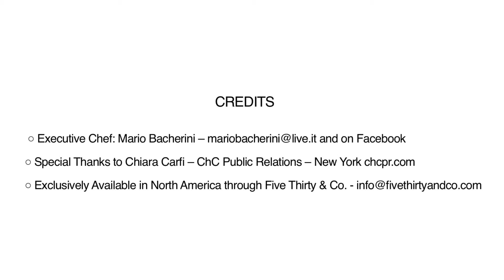Silikomart - форми для морозива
Дивіться в цьому відео які шедеври можна створювати, використовуючи професійні італійські форми Silikomart!